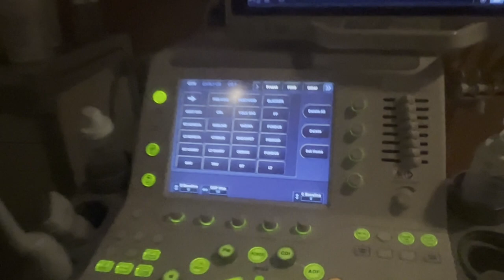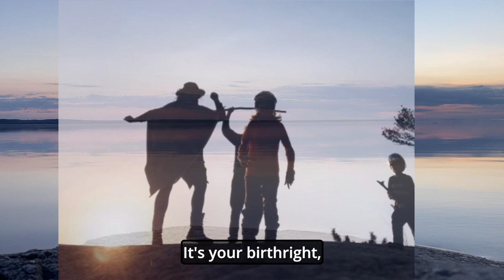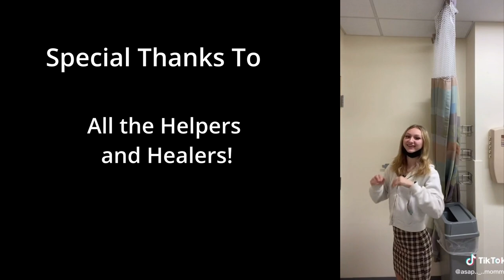"Dancing in the Doctor's Office" by Carly Stasko 2022 (8 min)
During the global Covid19 pandemic, Carly Stasko and her family isolated in the woods on the edge of Lake Nipissing in Ontario, Canada.  To keep their spirits up they discovered the liberating joys of dancing outside and even managed to build a supportive virtual community during a time of heightened isolation and loneliness.  This experimental documentary artfully weaves more than two years of personal footage as Carly navigates health challenges that force her and her family to race to Toronto for medical care. It is during vulnerable moments of fear and solitude in hospital waiting rooms and doctor’s offices, that Carly and her family reclaim a sense of power, place, hope and healing through dance and embodied creative expression.

This short film was a collaboration made possible by the Branch Collective.  After discussing the story concept in a virtual gathering, the musical team of Marc Donato and Michael Doni set about composing an emotionally rich musical piece that really set the project in motion.  As soon as Carly, the videographer, editor, and dancer heard the original soundtrack she was inspired to tell an important and at times difficult personal story of healing and hope during the Covid19 pandemic. Motivated by her friend, teacher and longtime collaborator Majero Bouman, Carly’s dancing builds on learnings from a mindful movement practice called Open Floor that Majero facilitates online and in person.

Reflections on the creative process:

Editing this film has been a very powerful and transformative experience for me. The events of the past 2 years during covid have been challenging and I hadn’t had a chance to properly process them.  Creating this piece allowed me to revisit memories both difficult and heartfelt and combine them in artistic and expressive ways that feel healing because they give a more fluid and integrated narrative to what at times felt broken and hard to process.  Because the story is about difficult moments and sometimes being my own best company alone in doctor’s offices, it was especially meaningful to be able to create this film in collaboration with other artists such as Marc, Michael and Majero as well as the support of the Branch Collective and of course my own family and dance partners. I really appreciated the sense of community and collaboration as I returned to these memories while making sense of them through the creative process.

Dancing in the doctor’s office always feels a bit risky because I seem strange and I’m worried people will think I’m crazy. Ironically it’s one of the best practices for my mental health and so I do it anyway with a sense of defiant self-care and that connects me to a sense of courageous vulnerability that feels central to my creative healing process.

When we all first started to connect on zoom I was both excited and also a bit nervous about the collaboration. I wasn’t sure how we would work together and after a lot of time in isolation.  I felt out of practice and it was so comforting to start to share ideas and enthusiasm.  The whole process has been really rewarding and I feel so grateful to have been connected to these talented artists.

When I shared my rough edit with the team and Majero asked permission to share it with a global group of students who had been learning about the Open Floor movement I was so excited by the synchronicity.  She shared video with me of them watching my film and dancing along to the music and it brought me to tears. It assured me that I'm on the right track and that sharing this story in this way could lead to more dancing and sharing in community and for that I am so grateful.